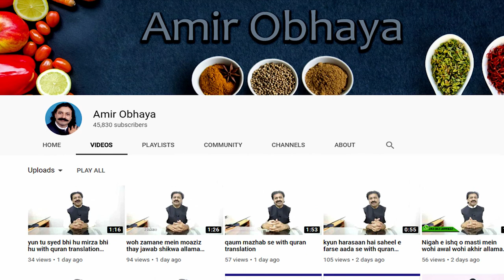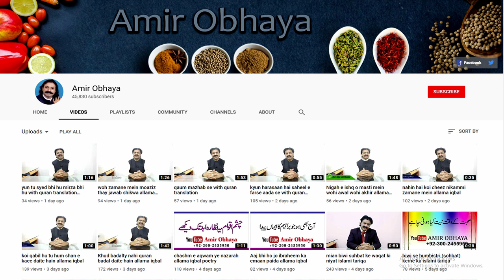be aulad afrad ka kamyab elaj ، مردانہ جراثیم کا فوری علاج